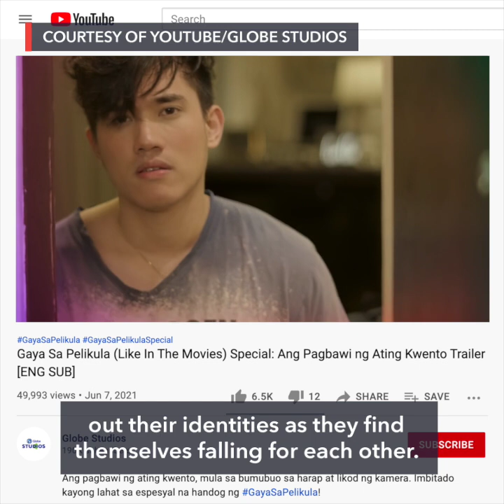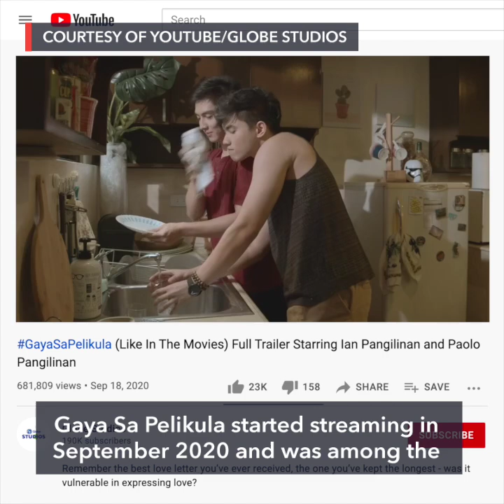Duterte: Nobody deserving to be next president | Evening wRap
-Duterte says 'no one deserving' to be his successor, but...
-'Mag-aral ka muna nang husto,' Duterte tells Pacquiao after West PH Sea comment
-Gem-Ver crew still hope for aid from China 2 years later
-Police refile cases against arrested Lumad teachers, students in Cebu
-Globe Studios to release 3-episode 'Gaya Sa Pelikula' special